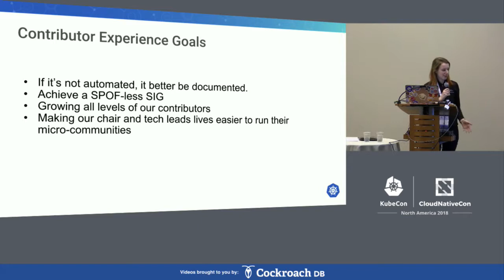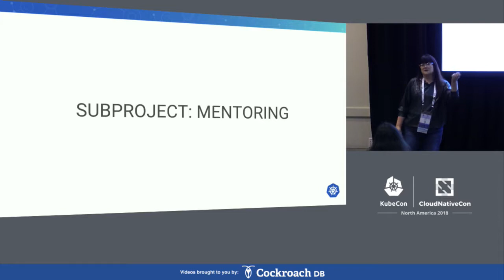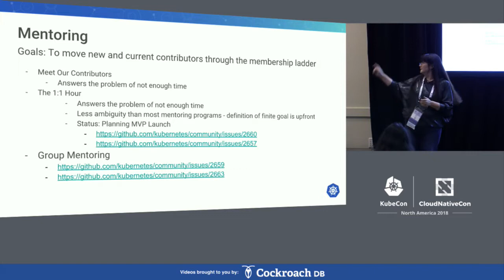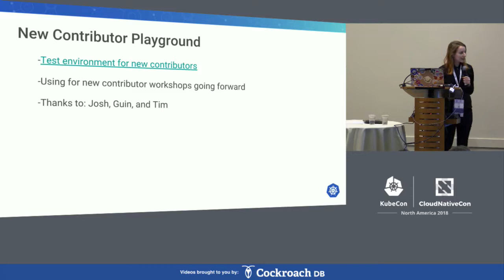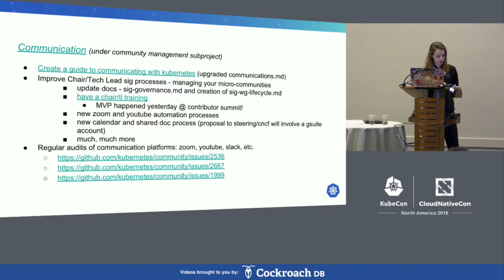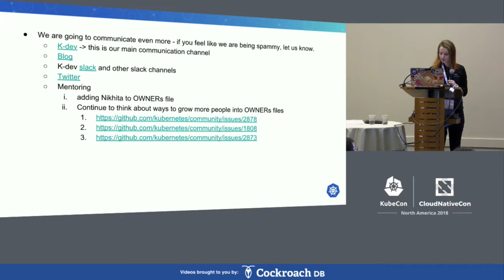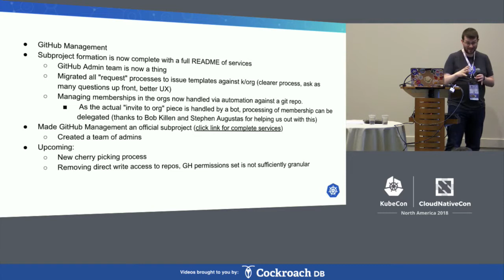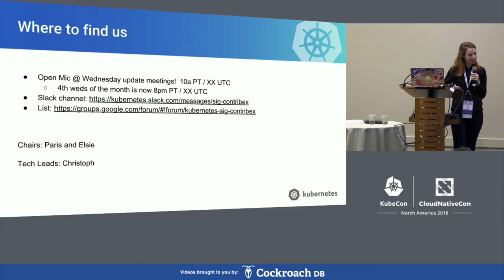Intro: Contributor Experience SIG - Paris Pittman, Google & Elsie Phillips, Red Hat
We will be covering what contributor experience is, how we help the project, the projects we are current working on (if the talk were today: mentoring, automated workflows, new contributor onboarding, communication pipelines, etc.), and how folks can get involved